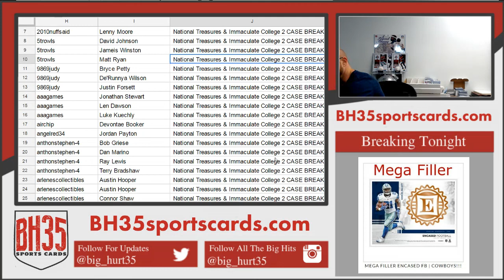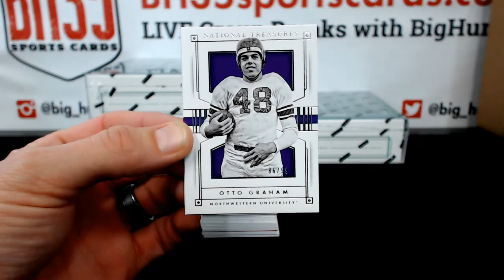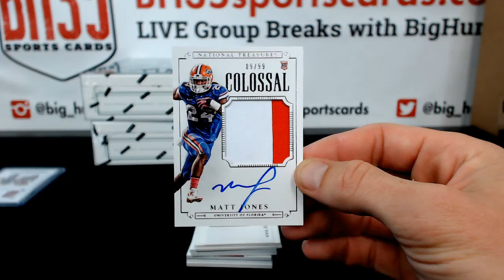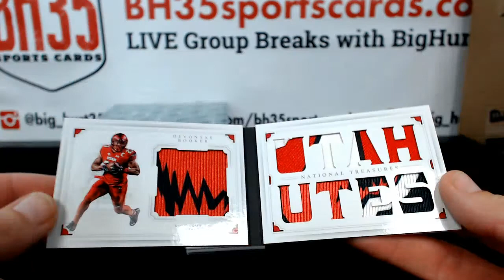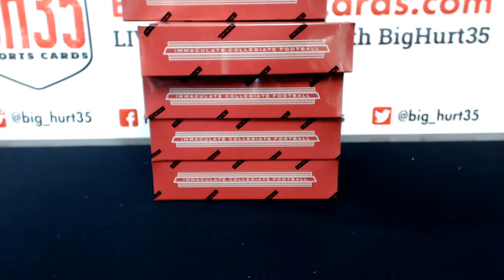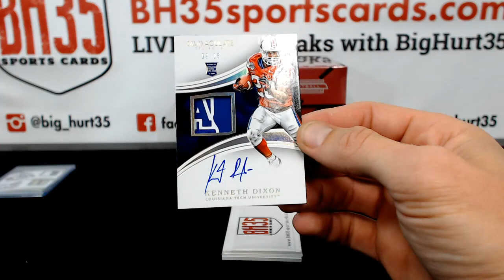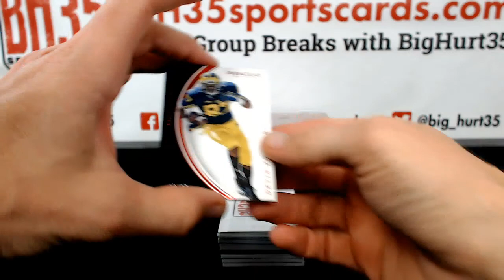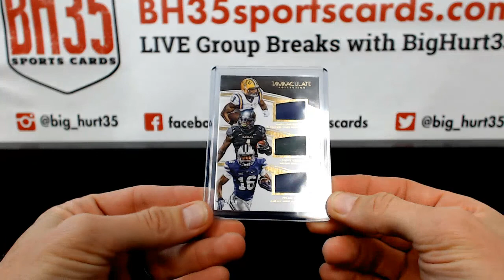National Treasures & Immaculate College 2 CASE BREAK #9